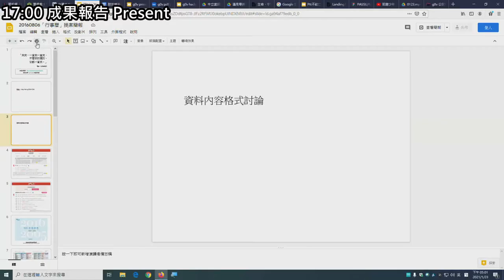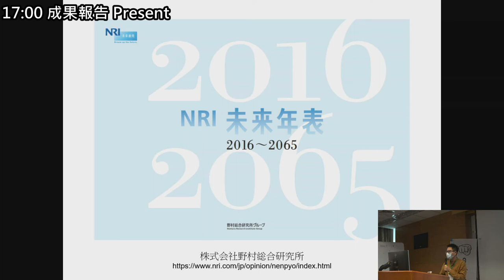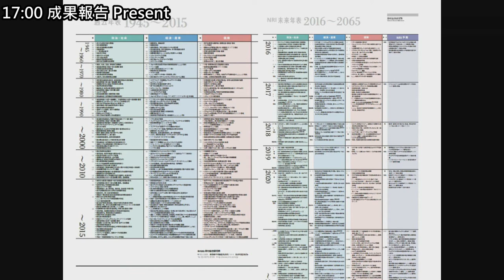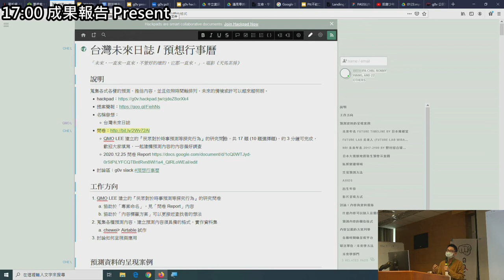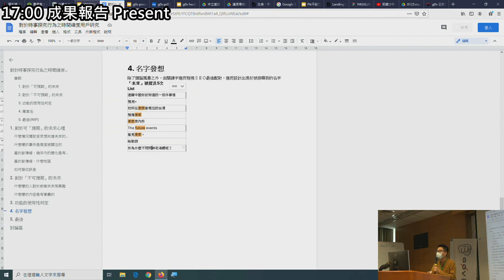g0v tw hackath42n — 成果報告 — 台灣未來日誌 / 預想行事曆 ／ chewei — 第肆拾貳次黑客松